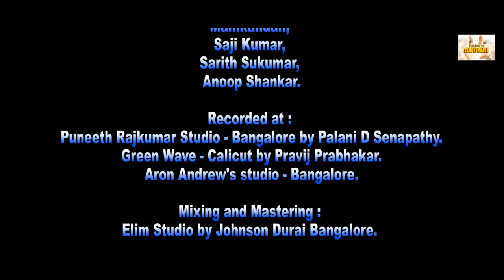Ellellu Neene - ಎಲ್ಲೆಲ್ಲೂ ನೀನೆ I Kannada Hymn I Glany Fernandes I Cajetan Dias I Ft. Hemanth Kumar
Kannada Hymn Ellellu Neene
Lyrics / Tune: Glany Fernandes
Sung By : Hemanth Kumar
Music Arranged and Conducted by
Cajetan Dias
Choreography: Vidwan U K Praveen
Bharatanatyam : Shane Priyanka  Rodrigues
Location : Ryshivan, Ranipura
Shot & Edit ; Maxim Pereira, Angelore
Keyboard Programmer : Cajetan Dias
Rhythm Programmer : Aron Andrew
Tabla and dholak :
Venugopala Raju and Sathya.
Flute : Butto
Shehanai : Rudresh
Sitar : Shrinivas
Sarangi : Sarfaraz khan

Chorus:
S. Kushala,
Prarthana,
Manasa Holla,
Mohan Krishna,
Shrinivas,
Koushik Harsha.

Violins :
Shaju Vadiyil,
Saji John Milton,
Manikandan,
Saji Kumar,
Sarith Sukumar,
Anoop Shankar.

Recorded at :
Puneeth Rajkumar Studio - Bangalore by Palani D Senapathy.
Green Wave - Calicut by Pravij Prabhakar.
Aron Andrew's studio - Bangalore.

Mixing and Mastering :
Elim Studio by Johnson Durai Bangalore.

Produced by:
Praise to ADONAI

Production Unit:
GLORIOUS Angelore (GAP)
ಎಲ್ಲೆಲ್ಲೂ ನೀನೆ, ಇಲ್ಲಿಯೂ ನೀನೆ
ನಿನ್ನೆಯೂ ನೀನೆ ದೆವಾ, ನಾಳೆಯೂ ನೀನೆ
ಎಂದೆಂದೂ ನೀನೆ, ಇಂದೂ ನೀನೆ
ಮುಂದೆಯೂ ನೀನೆ ದೆವಾ, ಹಿಂದೆಯೂ ನೀನೆ

೧. ಗದ್ದಲದ ಸದ್ದಿನಲಿ ಮೌನವು ನೀನು
ಭೊರ್ಗರೆವ ಕಡಲಿನಲಿ ಶಾಂತತೆಯು ನೀನು
ಯುದ್ಧದ ಭೂಮಿಯಲಿ ಶಾಂತಿಯು ನೀನು
ಬರಿದಾದ ನೆಲದಲ್ಲಿ ಮೊಳಕೆಯು ನೀನು

೨. ಬಾಳಿನ ಸೋಲಿನಲಿ ಗೆಲುವು ನೀನು
ಬಾಡಿದ ಬದುಕಿಗೆ ನಲಿವು ನೀನು
ಕೊರಗುವ ಕೂಗಿಗೆ ಕರುಣೆಯು ನೀನು
ಬರಡಾದ ಜೀವನಕೆ ಭರವಸೆಯು ನೀನು